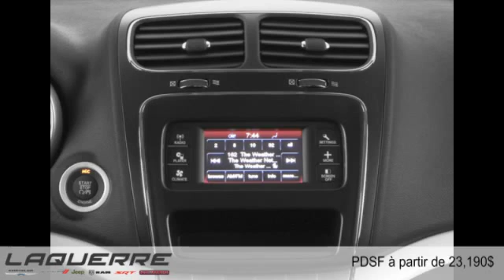Dodge Journey 2015 à Victoriaville (près de Nicolet et Thetford Mines)